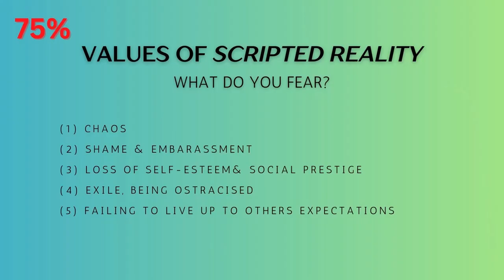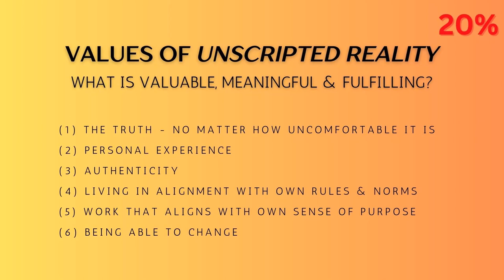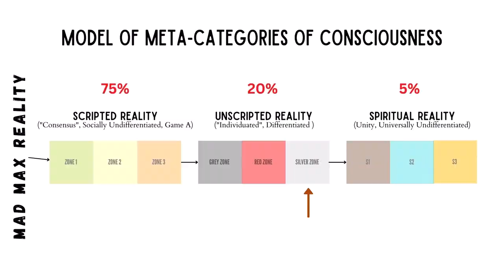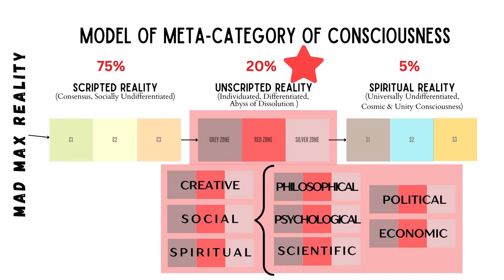What is Unscripted Reality (Consciousness)?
What is the difference between Scripted reality, Unscripted reality and Spiritual reality and why knowing the difference is important?